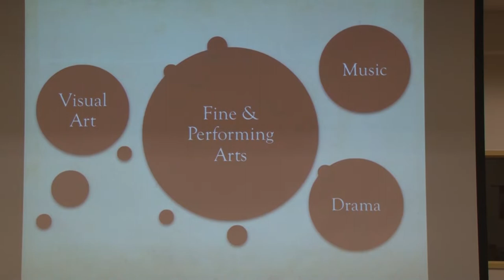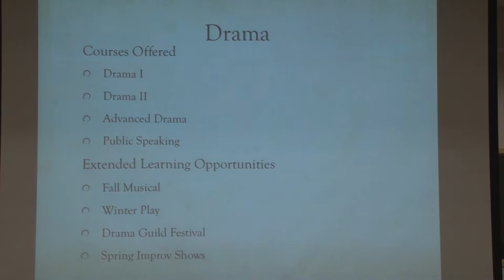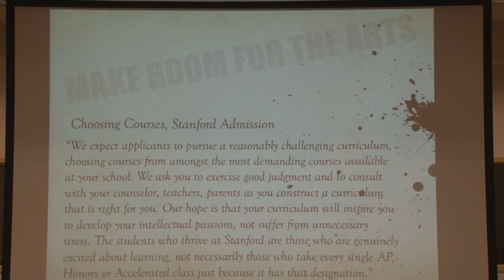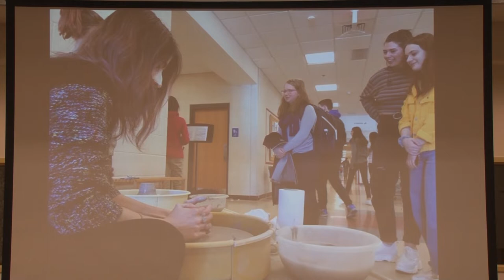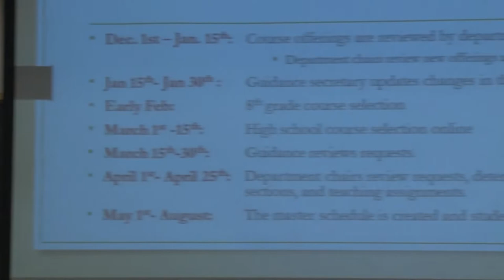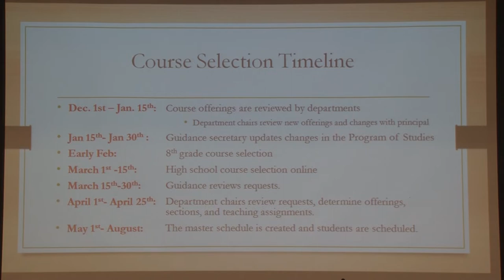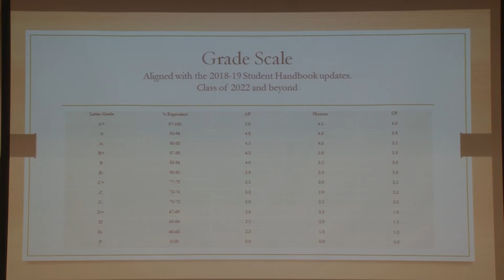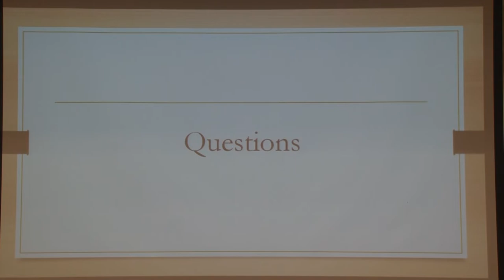Northborough-Southborough Regional School Committee - March 20, 2019